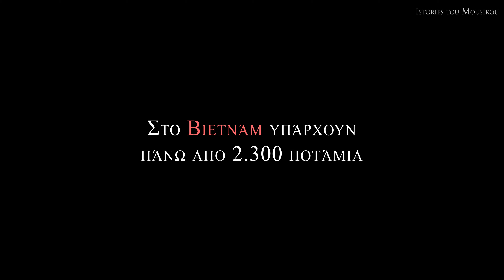Απο Γουινέα στο Βιετνάμ - Αναμνήσεις με κάνουν καλύτερο - Εμπειρίες ζωής - Ταξίδι - Ταξίδια.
● Ταξίδι στις αναμνήσεις. Με παρέα από όλο τον κόσμο βρέθηκα στην ζούγκλα της γουινέας , κατέληξα σε κάποιον καταρράκτη ο οποίος με παρέσυρε . Ύστερα οι αναμνήσεις με φέρανε στα ποτάμια του Βιετνάμ. Έμαθα πολλά από τους ντόπιους , η συνολική εμπειρία με έκανε καλύτερο άνθρωπο.
- ταξιδι - ταξιδια - ταξιδιωτικα ντοκιμαντερ - ταξιδι - οικονες απο τον κοσμο - βιντεογραφηση - κινηματογραφηση - ταξιδιωτικη εκμπομπη - taxidia - taxidi - ταξίδια στον κόσμο - Βιετνάμ - Εμπειρίες ζωής

Επίσης μην ξεχάσετε να πατήσετε το εικονίδιο με το καμπανάκι για να ενημερώνεστε για κάθε νέο μου βίντεο.

● Όροι χρήσης & Σημειώσεις:
Επιτρέπεται η ενσωμάτωση των βίντεο σε ιστοσελίδες και blogs με αναφορά στην πηγή ● Petros Katsorchis YouTube Channel